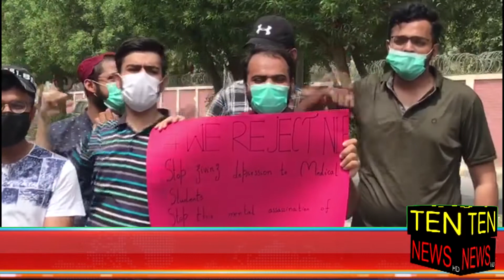پرائیویٹ میڈیکل کالجز کےطلبا ء کا احتجاج